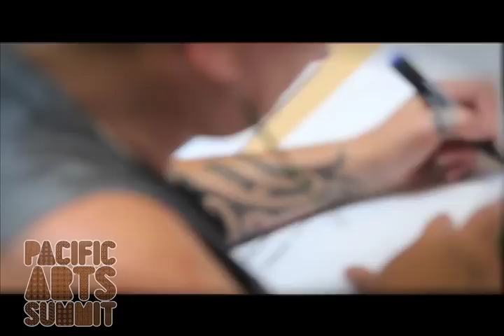Pacific Sisters SOUTHSIDE: EyeKonik, 2011 South Auckland Pacific Arts Summit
Niu Sila's celebrated all woman art collective the Pacific Sisters come together from all corners of the globe to reunite for a one night only, fresh and flash, South Auckland performance for the 2011 Pacific Arts Summit!

15 years since they first formed, the sisters are reigniting their kaupapa of urban Pacific grass-roots collaboration to produce 'Pacific Sisters' EyeKonik, where fashion show meets performance art meets local artists' showcase. Witness the '21st Sentry Cyber Sista' awaken the Po Ula...

The collective reminds their fans not to "Miss or Mister boat! - Get in with your best dressed for the legendary 'freestyle frock action' and after DARK funKtion."

British Council and Toi o Manukau have enabled the core collective members to gather in New Zealand to present this unique one-night-only show.